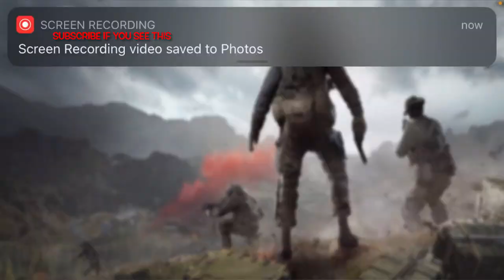NEW CODM BR UPDATE!!!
Fix the usernames please, yes, i am LOOKING STRAIGHT AT YOU ACTIVISION!!!